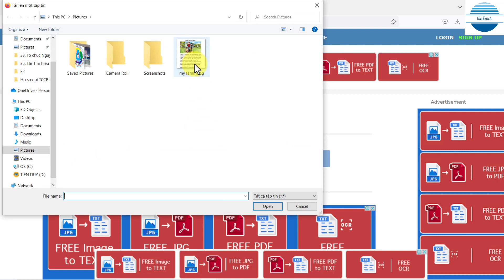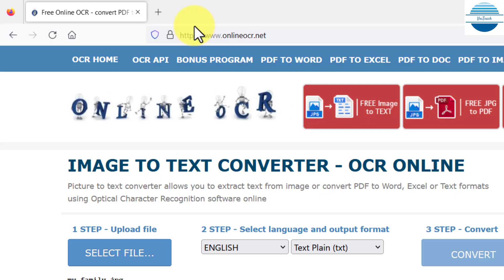Chuyển đổi nhanh hình ảnh sang tệp Word, Excel và Text | VniTeach Channel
1. Được quyền xem các video khóa học lập trình Python, C, C++, lập trình game, ứng dụng, thiết kế trò chơi dạy học.
2. Được tải các phần mềm, slide bài giảng, tiện ích máy tính, tài liệu học tập hữu ích

Ủng hộ cho VniTeach để phát triển kênh:
Chủ tài khoản: NGUYỄN TIẾN DUY
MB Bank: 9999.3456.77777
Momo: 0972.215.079